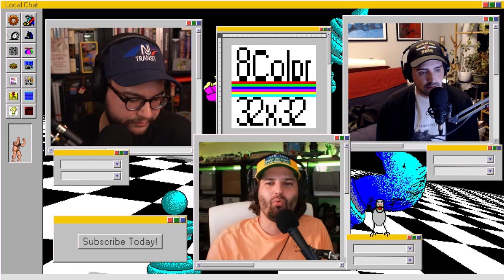Costly Domains | Local Chat | Episode 163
Will is living his seventh Final Fantasy, Ian is stuck in the mud, and Jake hunts Pirates for fun.